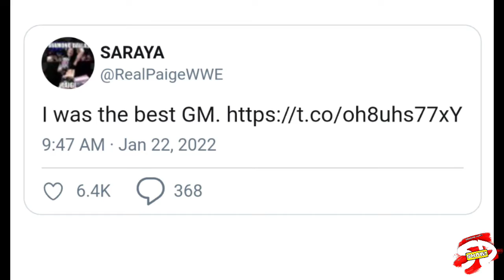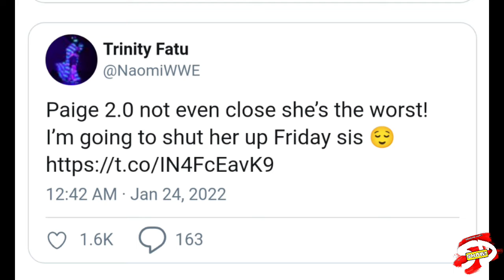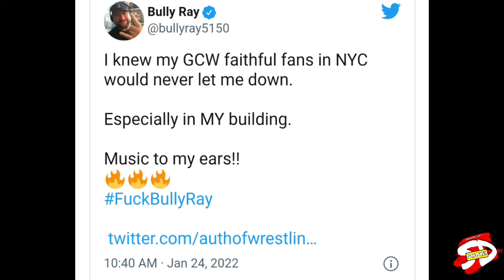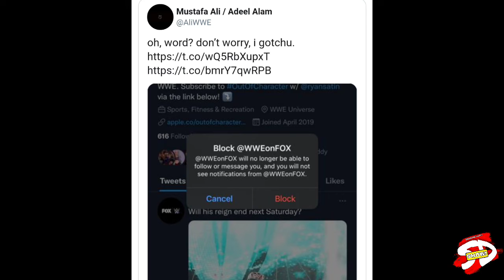WWE Hot Brawl 🤯! Paige teases Return, Impact stars refused WWE Offer, Royal Rumble 2022 return set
#1 BENGALI WRESTLING SHOW

HONEST OPINION /REACTION / REVIEW / LET'S TALK

About :

Hello friends, I'm Shubham Dutta, living in Kolkata, a fan of WWE like you. Welcome to my show, here I discuss some wwe matches, news and my stories related to wwe in Bengali.  Don't hate all these videos just for fun. Review, reaction , stories , feel entertain and let's talk.